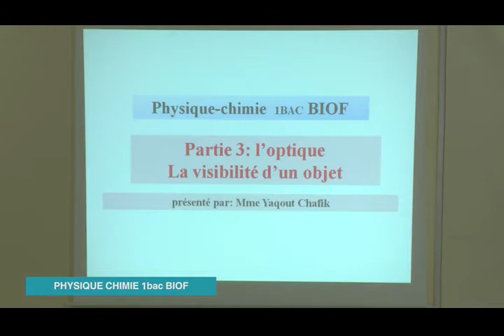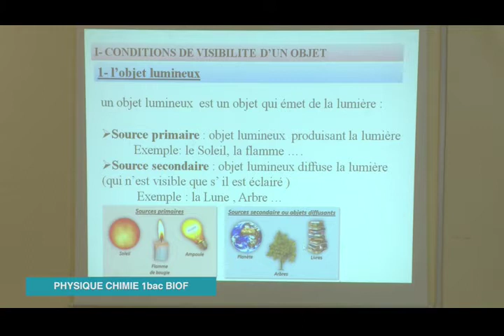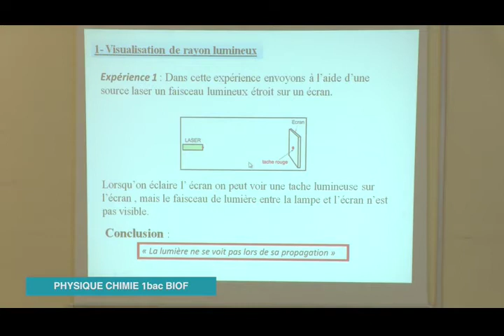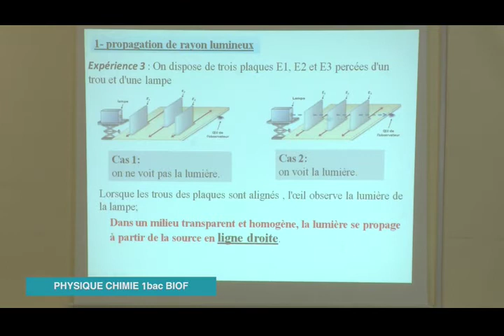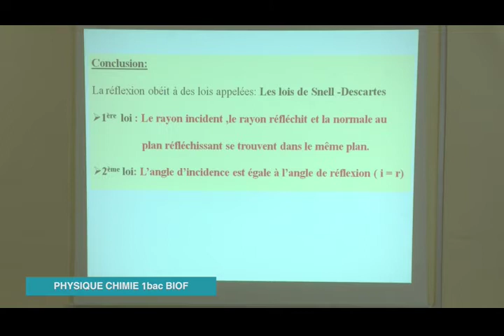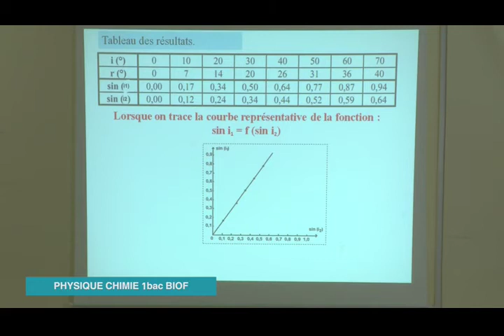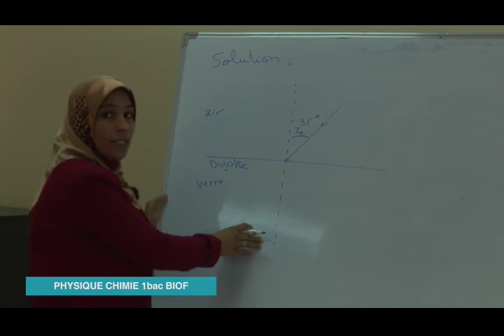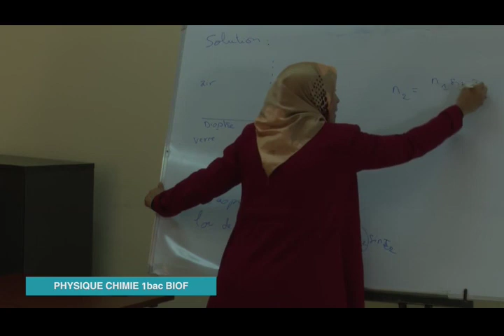Laayoune LUN 13AVR C20 x264